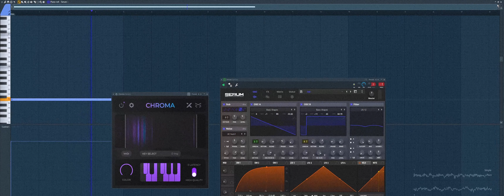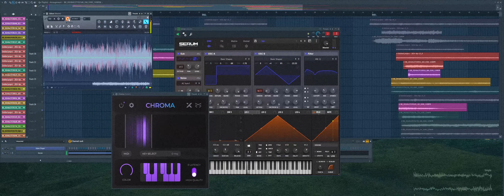Serum + Chroma = Drones?